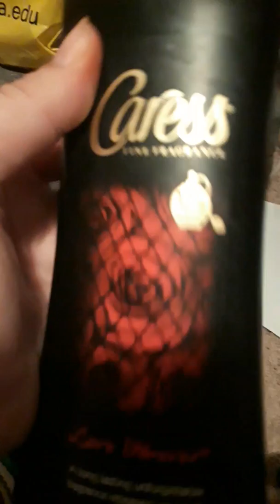The best body wash